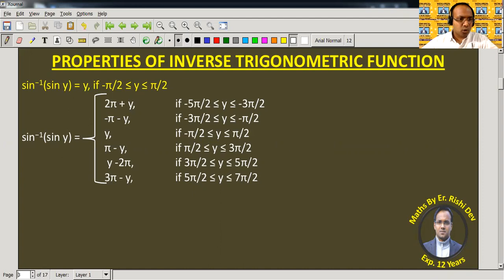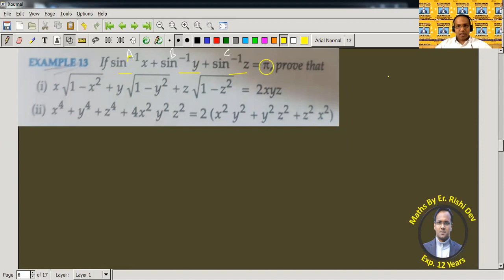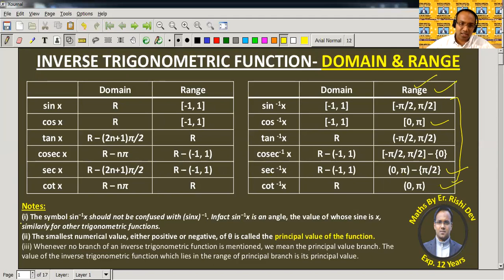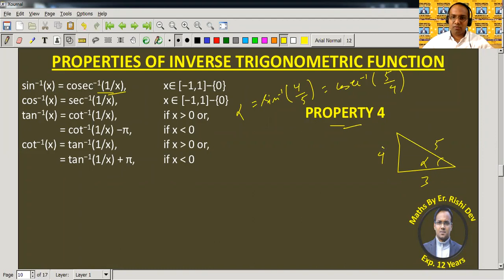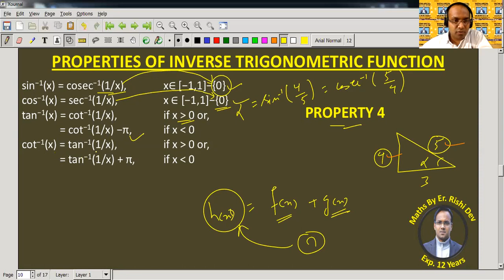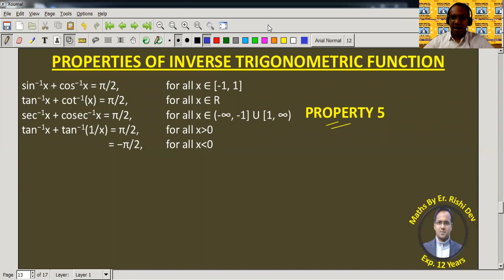ITF PROPERTIES & QUESTIONS By Er. Rishi Dev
INVERSE TRIGONOMETRIC FUNCTIONS | QUESTIONS ON ITF PROPERTIES | RD SHARMA EXERCISE QUESTIONS | PREVIOUS YEAR IITJEE QUESTIONS

We deliver training for following domains:

Law Entrance/CLAT/AILET
Campus Recruitment/TCS/ELTMUS